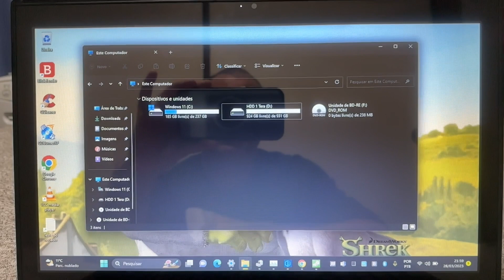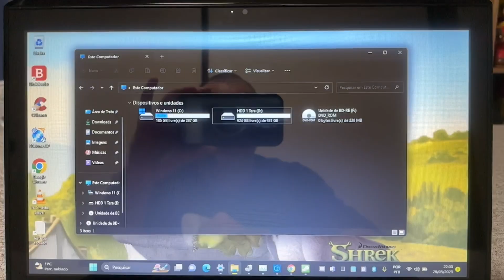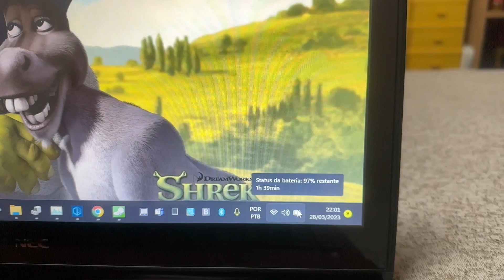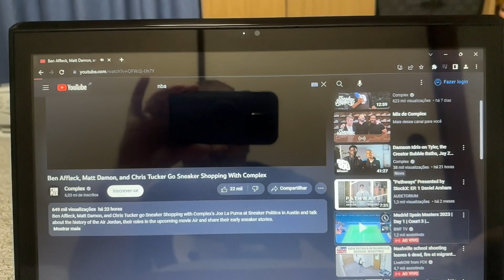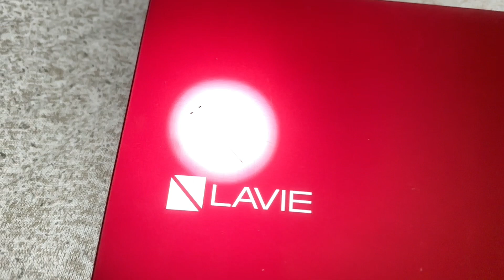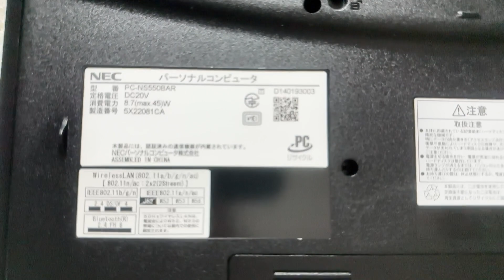Vendido🎉Notebook Nec Core i7 Completo 8G Mem SSD NVME 256G+HDD 1 Tera HDMI BT Web USB3.0 Tela👆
¥25,000

Modelo 2015
SSD NVME 256 Giga + HDD 1 Tera
8 Giga Memoria DDR3L
Video Intel HD Graphics 5500
Som Yamaha
Bateria Funcionando Normal (4 Células Nova)
Tela 👆 Touch
Bluetooth
WebCam Embutida